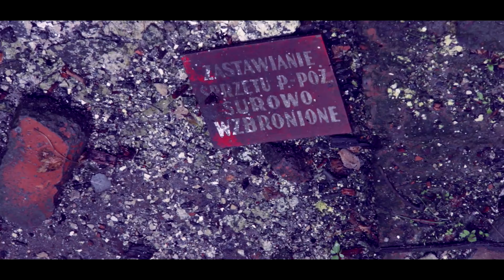Ciapski - Na pokaz ft. Hazar MB Klika (Prod. GRVCY) OFFICIAL VIDEO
Zapraszamy na kolejny klip Ciapskiego z jego solowej płyty "W drodze po swoje"
RAP: Ciapski, Hazar
Beat: GRVCY
Video: Dawid Precht
Mix/Master: Hazar